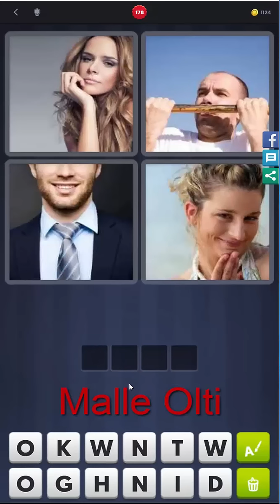4 Bilder 1 Wort - Level 177-191 - Löse 3 Rätsel mit Fahrzeugen - Lösungen Antworten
Lösung Antwort 4 Bilder 1 Wort - Level 177-191 - Löse 3 Rätsel mit Fahrzeugen gespielt für

Bitte beachtet, dass die Level in zufälliger Reihenfolge innerhalb der einzelnen Folgen gespielt werden. Innerhalb der Folgen sind aber alle Level vorhanden.